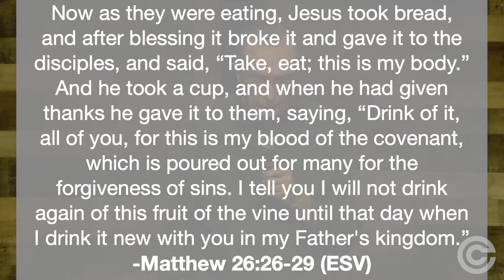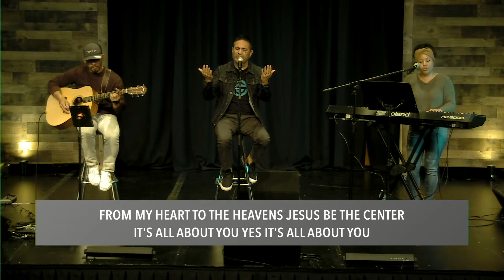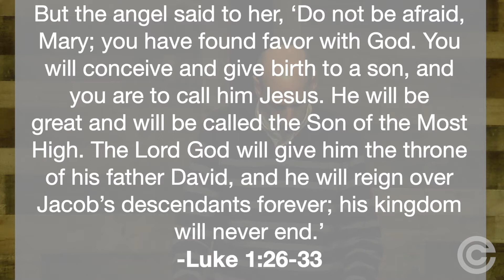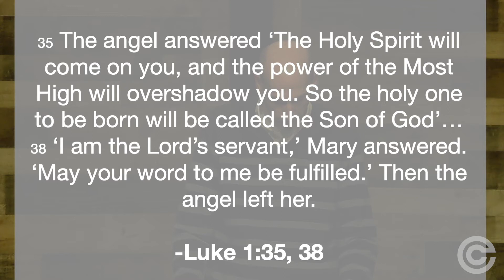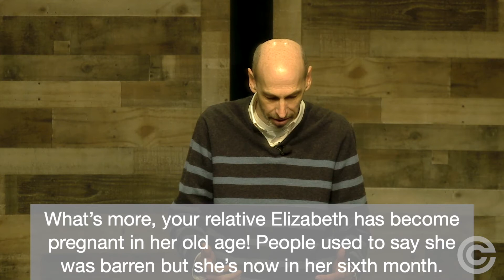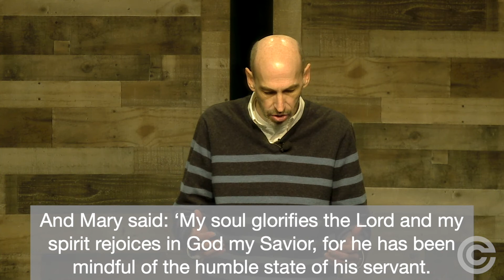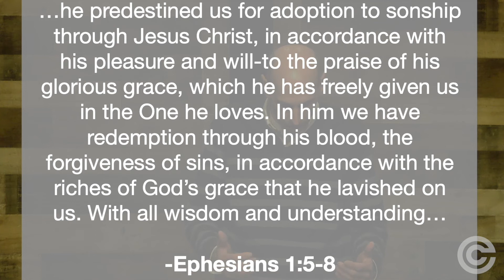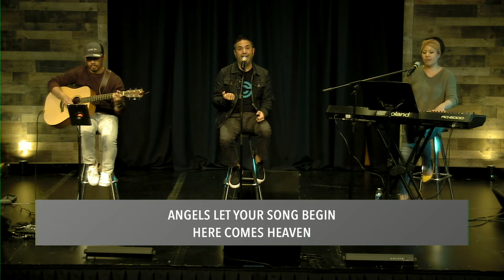Shon Smith - A Place To Find Truth | Campbell Church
Sunday Service (December 6)

Christmas Villages - Part 1

Welcome to Campbell! We're so glad you decided to join us for church! We would like to connect with you and know how we can serve you!

To our church family, we appreciate the love and support. Know that we are praying for all of you.

If you are visiting, thank you for tuning in, we hope you can join us again!
for more info on how to get plugged into our community. We would love to hear from you!